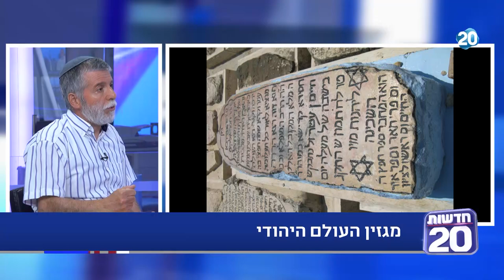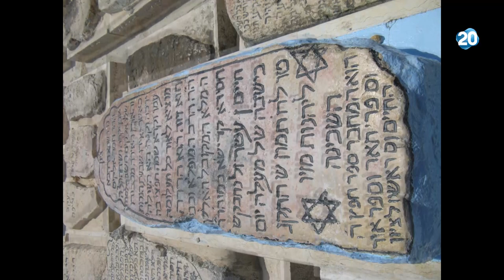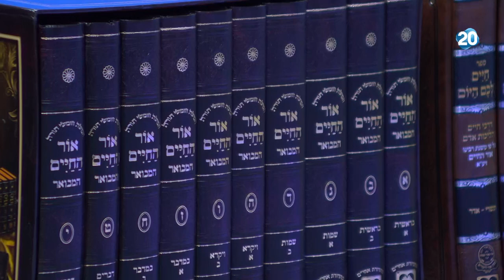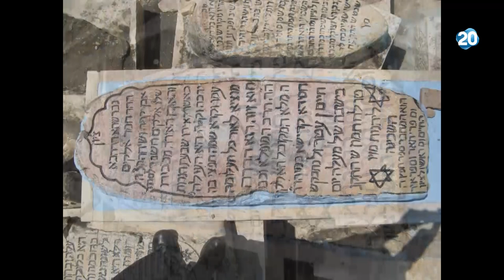מלווה מלכה | 2.7.2020 | התכנית המלאה